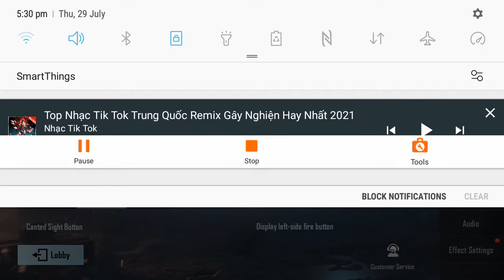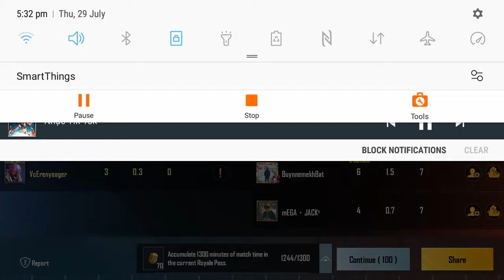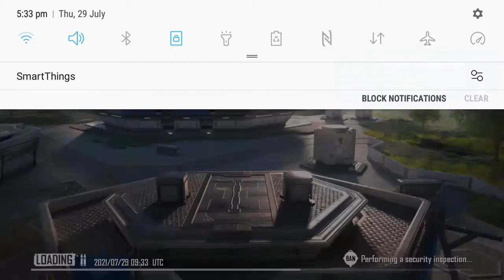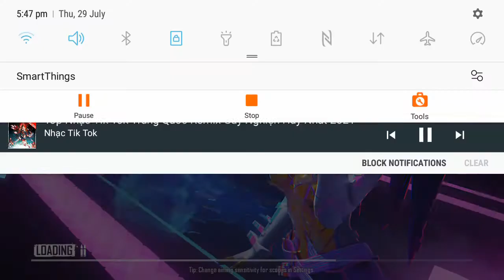29 July 2021